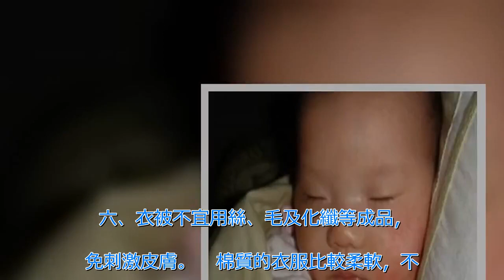長濕疹怎麼辦？別慌！醫生教你這幾招，學起來就對了！ | 新闻24小时